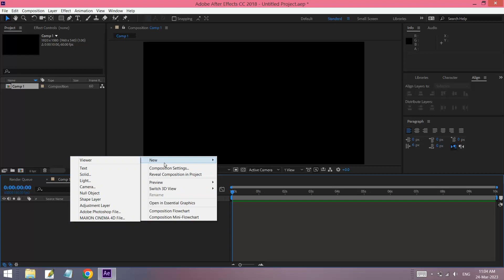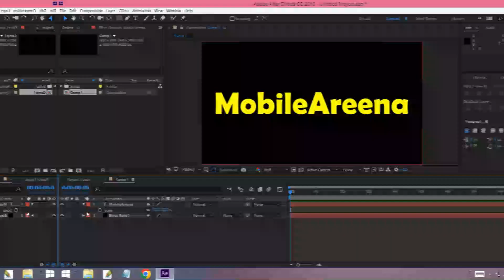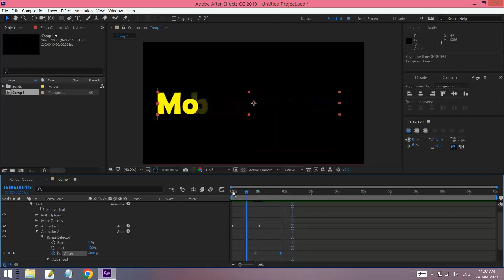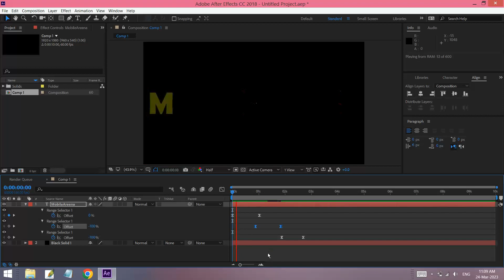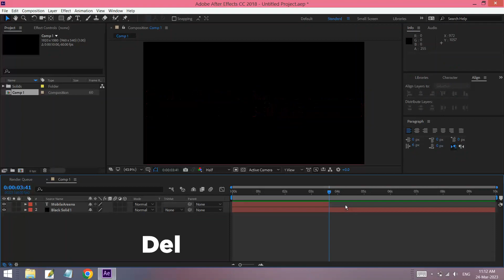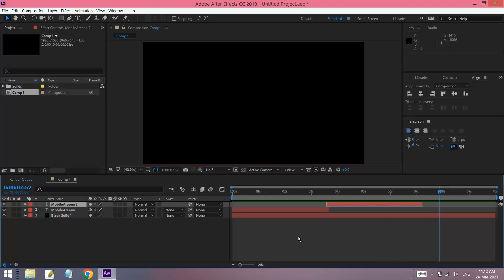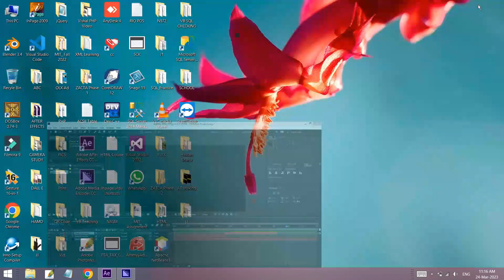After Effects Sweet Text Animation #13 - Urdu/Hindi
► More After Effects Tutorials in Urdu / Hindi

► Learn how to create stunning text animations in Adobe After Effects with this easy-to-follow tutorial in Urdu! Whether you're a beginner or an experienced designer, you'll discover step-by-step instructions for creating dynamic text effects that will captivate your audience. Follow along as we explore a variety of techniques, including keyframe animation, motion graphics, and more. With this comprehensive guide, you'll be able to take your text animations to the next level and impress your clients and viewers alike. Get started today and bring your designs to life with After Effects!

اردو میں اس آسان ٹیوٹوریل کے ساتھ ایڈوبی آفٹر ایفیکٹس میں مزے کی ٹیکسٹ اینیمیشن بنانے کا طریقہ سیکھیں

► Happy Learning ... !!